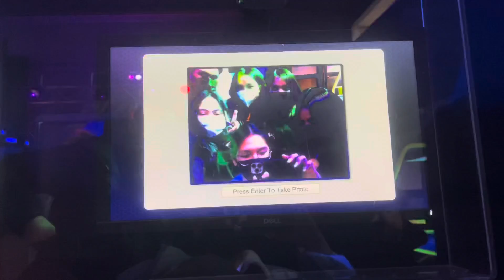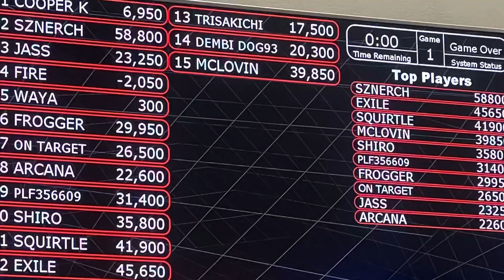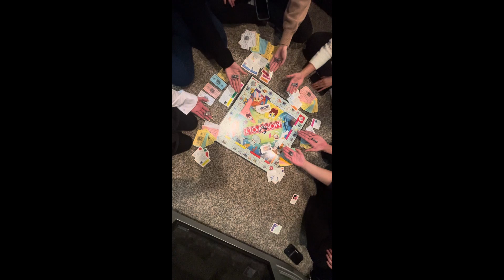February 27, 2022